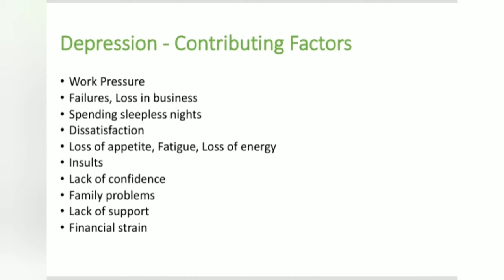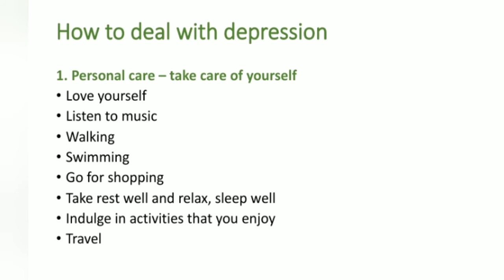How to fight depression? 10 simple ways to avoid stress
You can find videos on banking terms, pregnancy care, child care and healthy lifestyle from our YouTube channel.

We are presenting complete relevant information and details in a way that is easy to understand, with simple terms and format, so that it will be useful for your quick reference.

Thanks.

Happy learning.. Happy life..